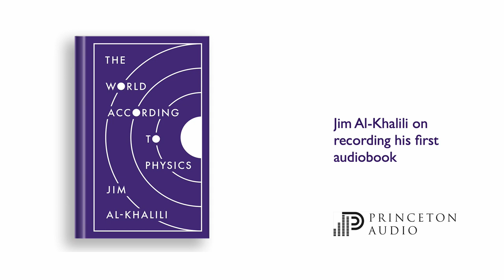The World According to Physics, Jim Al-Khalili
Quantum physicist, New York Times bestselling author, and BBC host Jim Al-Khalili offers a fascinating and illuminating look at what physics reveals about the world

Shining a light on the most profound insights revealed by modern physics, Jim Al-Khalili invites us all to understand what this crucially important science tells us about the universe and the nature of reality itself.

Al-Khalili begins by introducing the fundamental concepts of space, time, energy, and matter, and then describes the three pillars of modern physics—quantum theory, relativity, and thermodynamics—showing how all three must come together if we are ever to have a full understanding of reality. Using wonderful examples and thought-provoking analogies, Al-Khalili illuminates the physics of the extreme cosmic and quantum scales, the speculative frontiers of the field, and the physics that underpins our everyday experiences and technologies, bringing the reader up to speed with the biggest ideas in physics in just a few sittings. Physics is revealed as an intrepid human quest for ever more foundational principles that accurately explain the natural world we see around us, an undertaking guided by core values such as honesty and doubt. The knowledge discovered by physics both empowers and humbles us, and still, physics continues to delve valiantly into the unknown.

Making even the most enigmatic scientific ideas accessible and captivating, this deeply insightful book illuminates why physics matters to everyone and calls one and all to share in the profound adventure of seeking truth in the world around us.